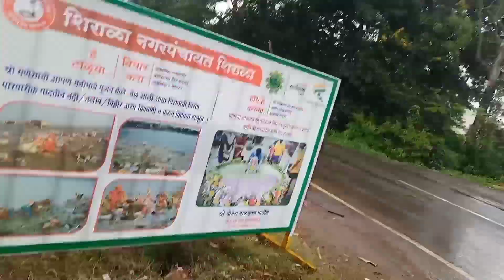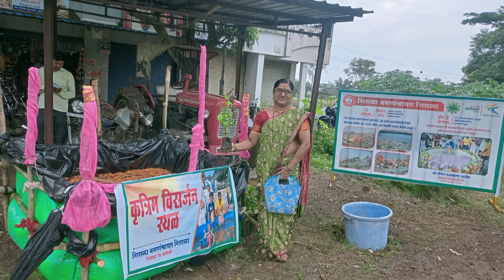दोरे घेण्याची प्रथा परंपरा, व पारंपारिक गाणी, दोऱ्याची कहाणी एका, गणपती विसर्जन ही पहा